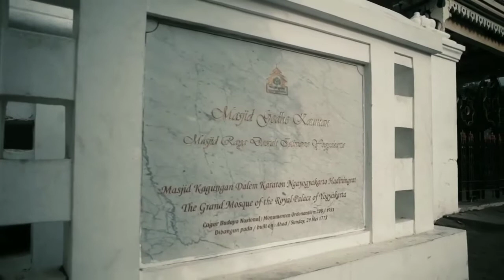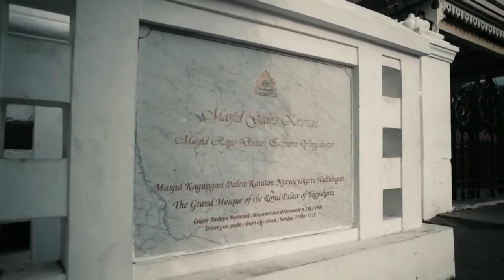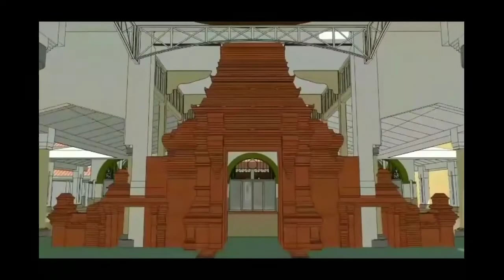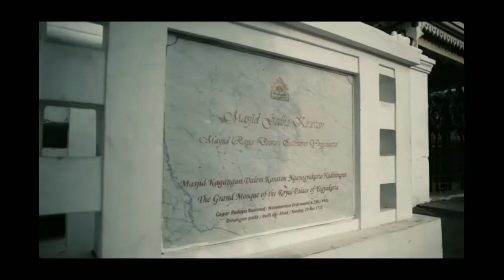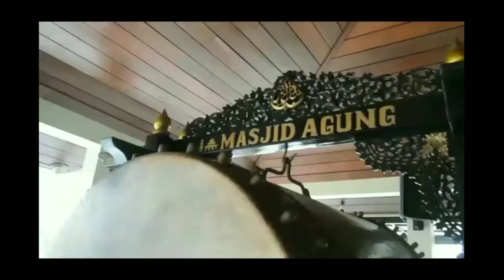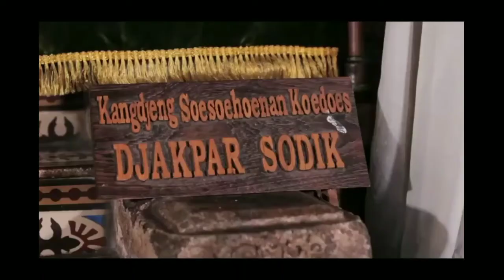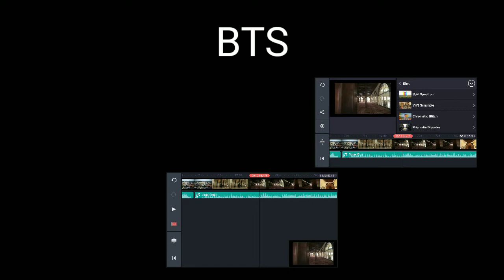Seni Arsitektural di Indonesia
Song :
Intro
🎼Happy Family
🎼Havana Woman
🎼Gypsy Jazz

Edited by :
Kine master
Filmora